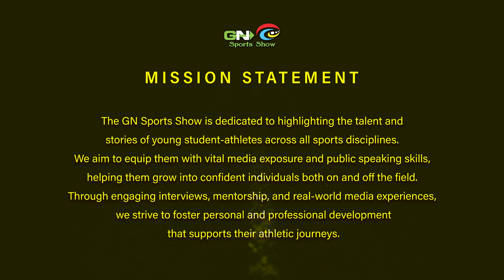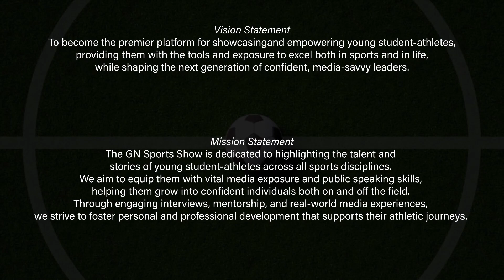GN Sports Show EP 6 | Big Leagues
The GN Sports Show empowers young athletes (U7 and up) by providing media exposure, public speaking skills, and valuable insights on sports safety. Join us as we support their athletic and personal growth through interviews, mentorship, and fun skill-building activities!

Production:

Director: Ricky Santos
Producer: Ricky Santos
Creative Direction: Ayre Media
Videography: Remi Laurent : Ayre Media | Kameron Jeffers: Belmont Studio
Editing: Rémi Laurent - Ayre Media  | Marlon Jeffers - Belmont Studio